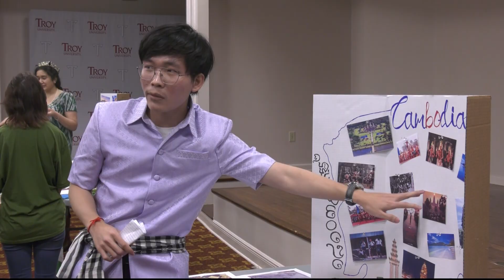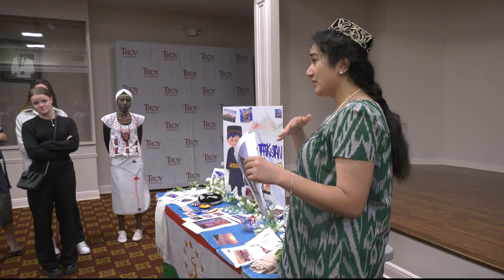ISCO Country night - TROY TrojanVision News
Two international students were able to put their countries on display at the international student cultural organization’s second country night. Sarah Campbell has more.